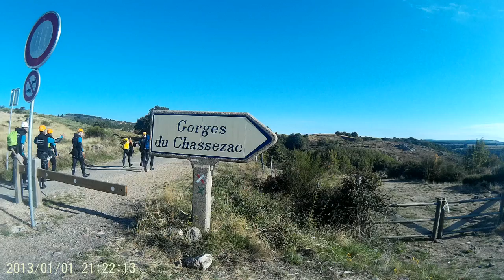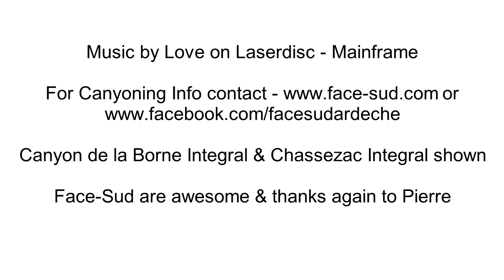Canyoning Chassezac & la Borne Integrale - South France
Canyoning Chassezac Integrale & la Borne Integrale - South France 1-bed, 2-bed & 5-bed holiday homes available. Located in the Vallee de la Ceze we are the perfect base for your holiday.